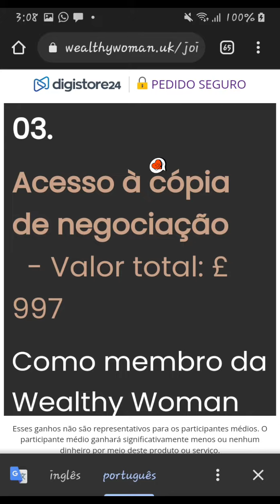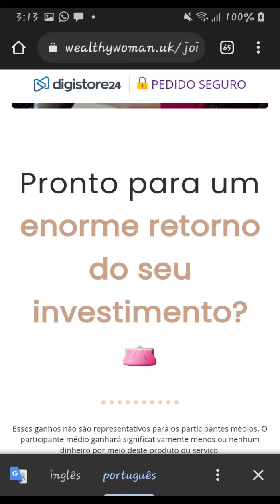A Academia Mulher Rica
Estrategia de Negociação

Aprender
Ganhar
Inspirar